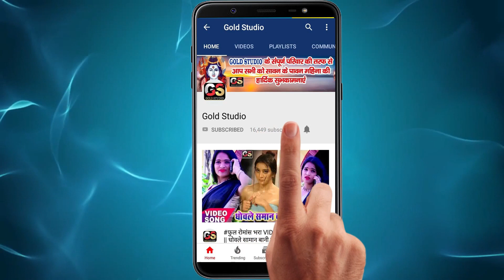Kashyap Ji का 2020 का हिट भोजपुरी गाना | Ae Beauty TikTok Band Ho Gail | TikTok Bhojpuri Viral Song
Song : Ae Beauty TikTok Band Ho Gail
Singer : Kashyap Ji
Lyrics : Monu Mehra